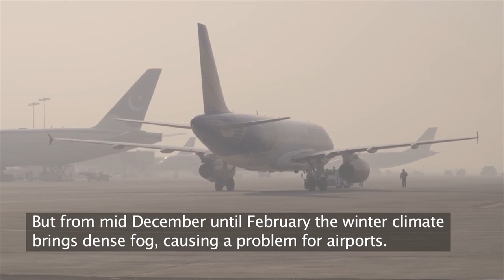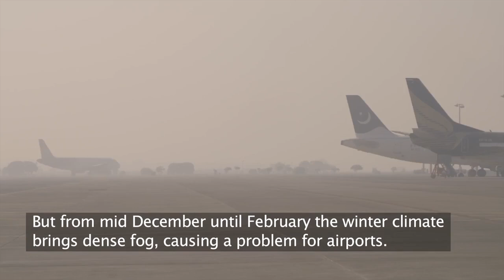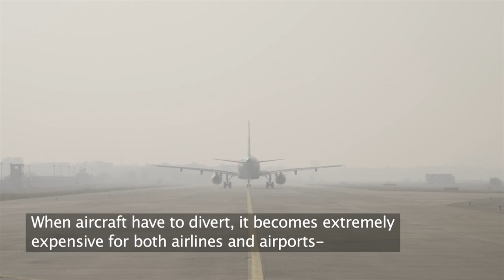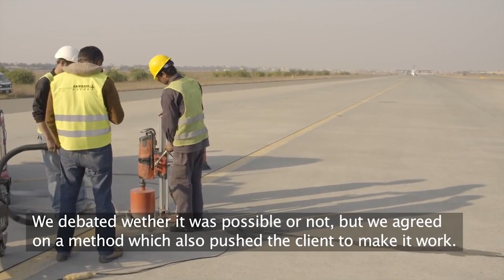Documentary Lahore Airport CAT ILS System